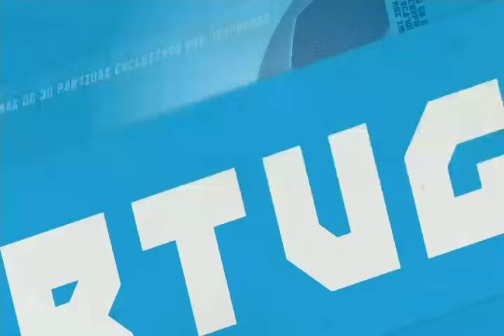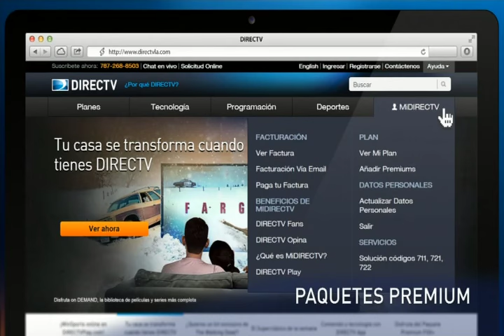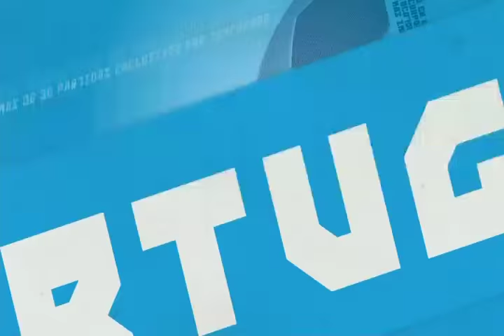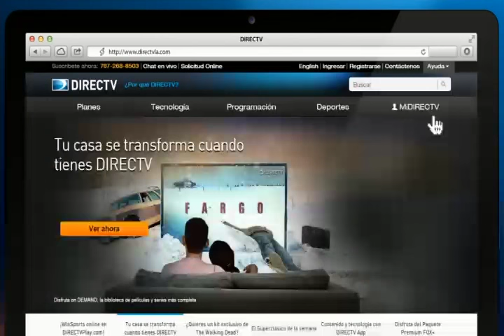Liga Nacional de Básquet: Boca vs. Estudiantes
Seguí toda la temporada 2015/2016 de la Liga Nacional de Básquet en TyC Sports y TyC Sports Play. Como siempre, LaLigaEnTyC.